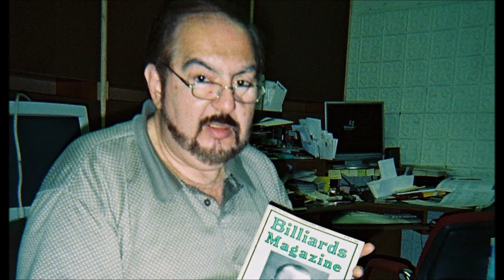My Charlie Ursitti 2016 phone interview on Willie Mosconi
Charlie Ursitti passed away yesterday, 11/20/18. This is a recorded phone conversation interview we did on, 10/29/16. Charlie speaks about his very close friend, Willie Mosconi's highly debated 526 ball run on a Brunswick 4'x8' table.